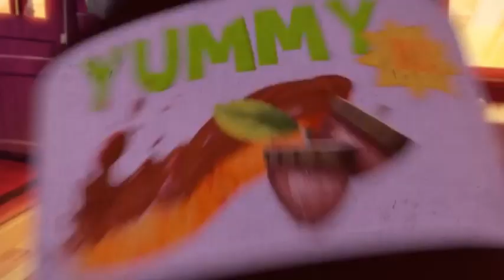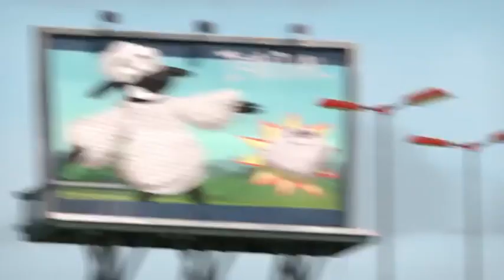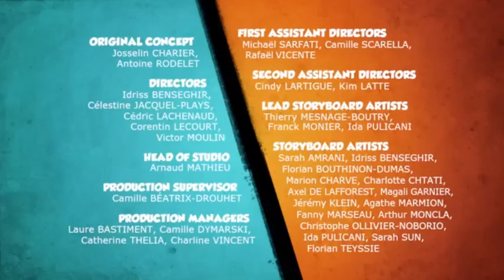Grizzy and the Lemmings Season 3 Compilation #10